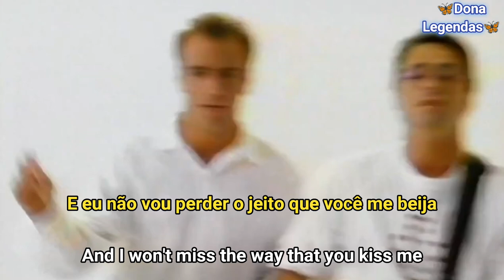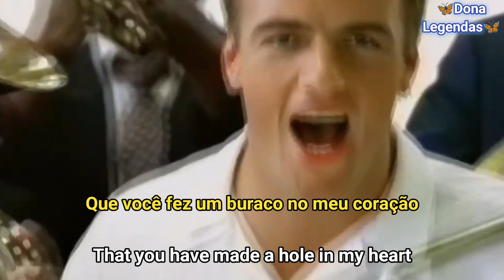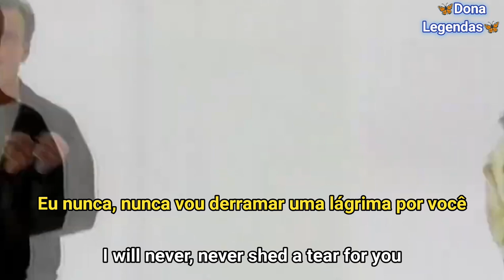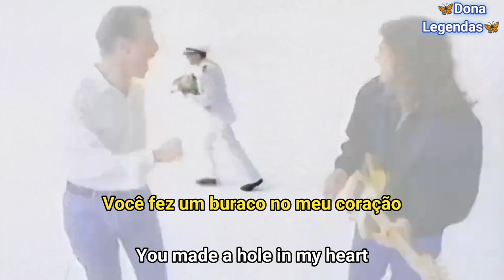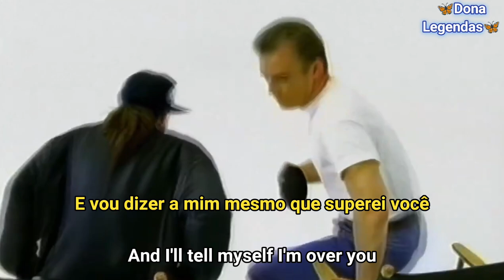Go West - king of wishful thinking (Tradução)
Wikipédia: " King of Wishful Thinking " (intitulada " The King of Wishful Thinking " nos lançamentos de Chrysalis [1] ) é uma canção da dupla pop britânica Go West , escrita por Peter Cox , Richard Drummie e Martin Page . Foi apresentado no filme Pretty Woman e apareceu em sua trilha sonora. [2] Posteriormente, foi apresentado no terceiro álbum de estúdio de Go West, Indian Summer , em 1992.

🎧Legenda Adaptada Para Ser Melhor Entendida E Interpretada🎧